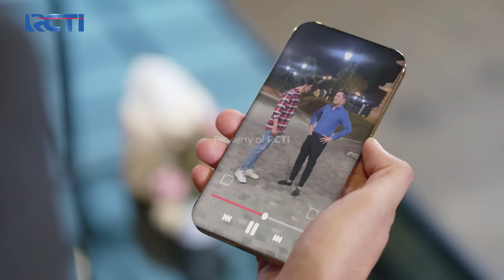Pasha Akhirnya Bertemu Dengan Rio | CINTA BERAKHIR BAHAGIA | Eps.248 (2/5)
New Launch! Soulyu Perfect UV Serum Foundation merupakan lightweight and breathable foundation dengan kandungan UVA & UVB filter yang memberikan perlindungan pada kulit dari paparan sinar matahari. Selain itu, Perfect UV Serum Foundation memiliki medium to high coverage yang dapat menutupi kemerahan, jerawat, dark spots, dan bintik-bintik hitam dengan satin filter-like finish. Menciptakan tampilan kulit wajah yang flawless dan tetap terjaga skin barriernya.

Tampil Fresh, smart, dan cantik sepanjang hari bersama Soulyu! . Beli Sekarang!

Pasha penasaran dengan obrolan David dengan Rio, dan memastikan apakah ada sangkut pautnya dengan kematian Anjani